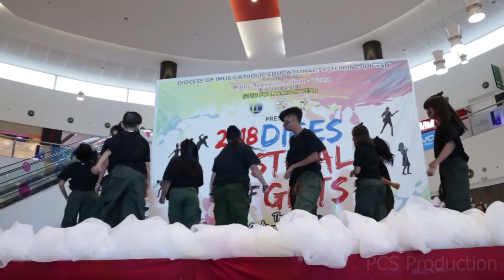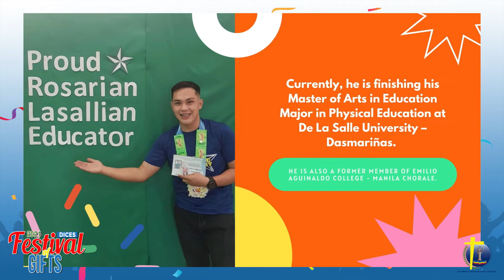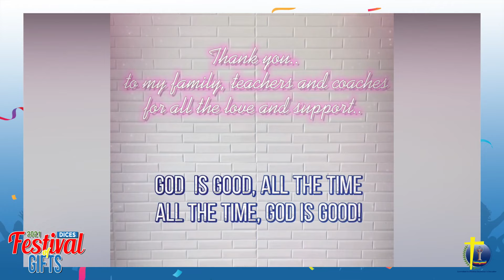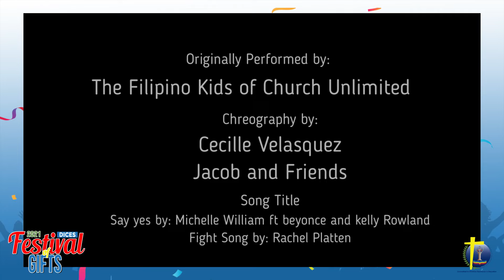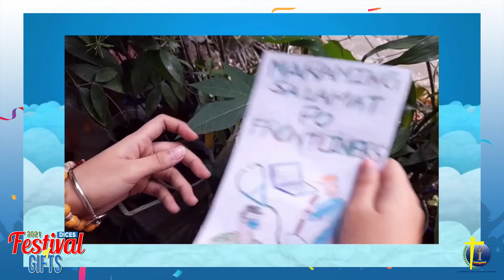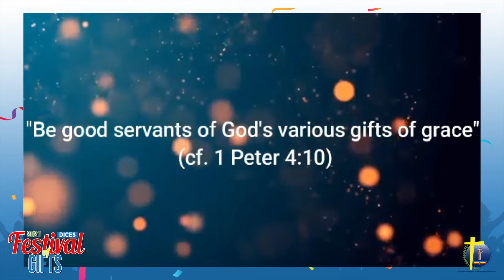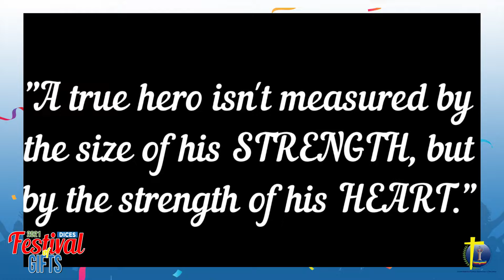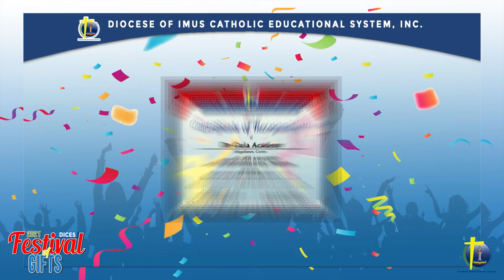2021 DICES Festival of Gifts - Primary Level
2021 DICES Festival of Gifts - Primary Level
March 6, 2021 | 9:00 - 11:45 a.m.

Theme: "Be good servants of God's various gifts of grace." (1 Peter 4:10)